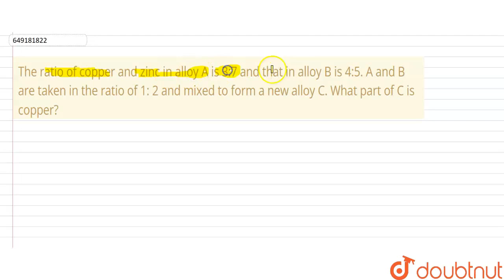The ratio of copper and zinc in alloy A is 3:7 and that in alloy B is 4:5. A and B are taken in ...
The ratio of copper and zinc in alloy A is 3:7 and that in alloy B is 4:5. A and B are taken in the ratio of 1: 2 and mixed to form a new alloy C. What part of C is copper?
Class: 14
Subject: MATHS
Chapter: SSC MTS (8 OCT 2021 SHIFT 2)
Board:GOVT

👉 Have Any Query? Ask Us.